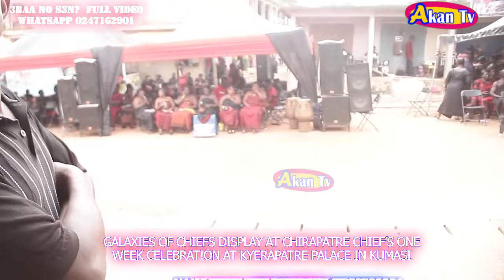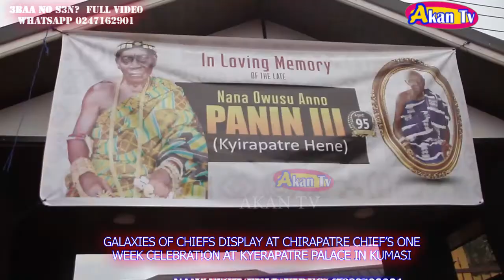GALAX!ES OF CHIEFS DISPLAY AT CHIRAPATRE CHIEF'S ONE WEEK CELEBRAT!ON AT KYEREAPATRE PALACE IN KUMAS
TRUE CULTURE OF AFRICA AND GHANA AND AKANS DISPLAY AND MORE CHIEFS SHOW UP TO THE ONE WEEK CELEBRATION OF KUMASI CHIRAPATRE CHIEF AT HIS OWN BEAUTIFUL PALACE SO PLEASE SUBSCRIBE, SHARE, COMMENT AND LIKE FOR MORE... MAMA EFE OF NHYIRA FM, F!RE SERVICE, POL!CE, DOCTORS AND NURSES, ALL CHIEFS, MOVIE AND MUSIC STARS AND MORE WERE PRESENT...